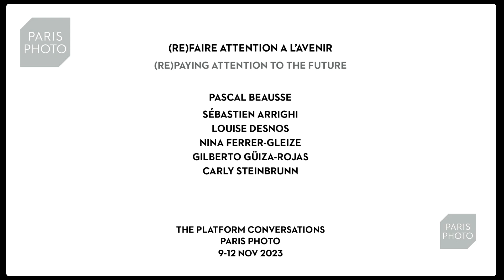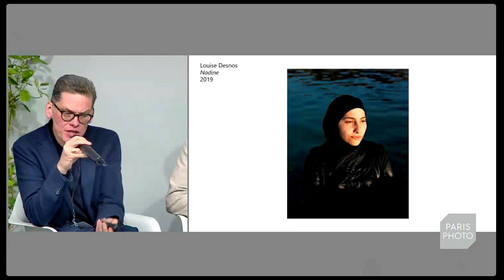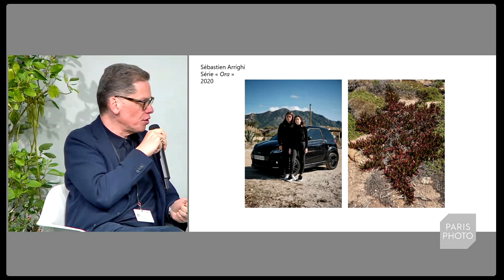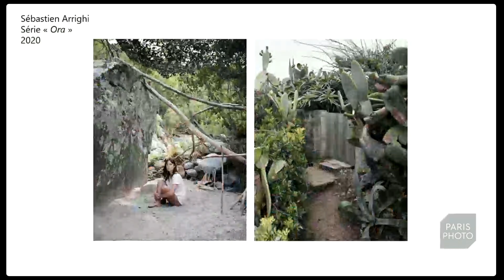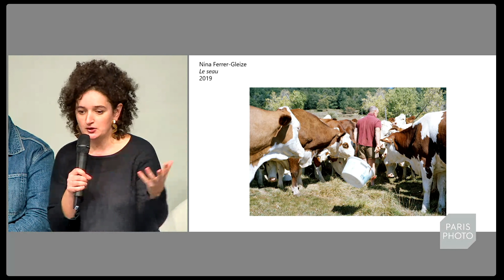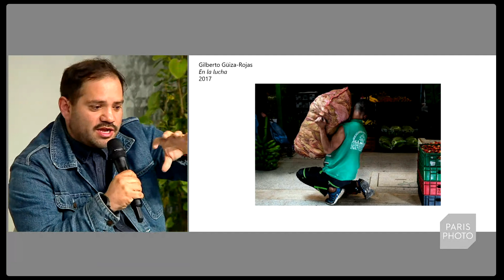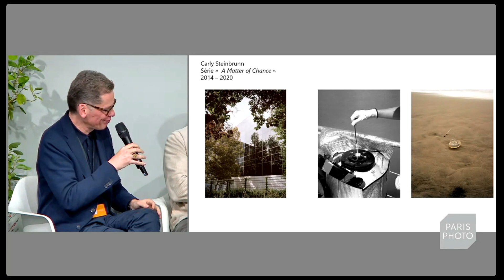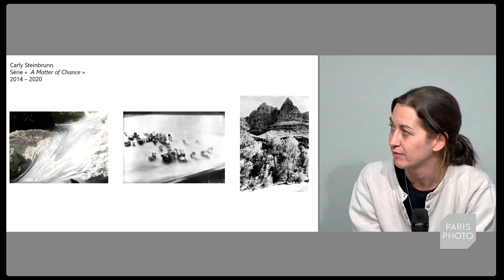PARIS PHOTO 23 - (RE)FAIRE ATTENTION À L’AVENIR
Avec Louise Desnos, Sébastien Arrighi, Nina Ferrer-Gleize, Gilberto Güiza-Rojas, Carly Steinbrunn
Présenté par Pascal Beausse